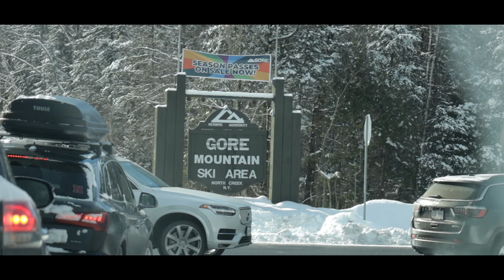GORE Mountain 2022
Friends and I had a fun Weekend skiing Gore Mountain and enjoying the town of at Lake George

Gore is a great mountain with a good mix of trails. Great for all levels of skiing and snowboarding. I would recommend two days to really be able to check out the hill.

Lake George is and awesome area as well. great food and restaurants.